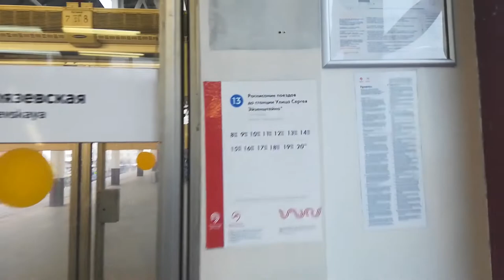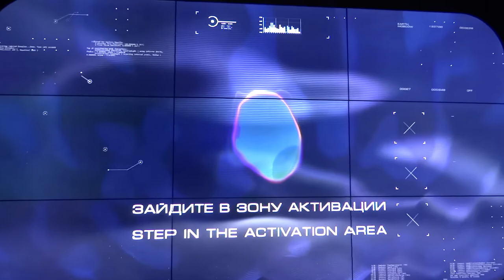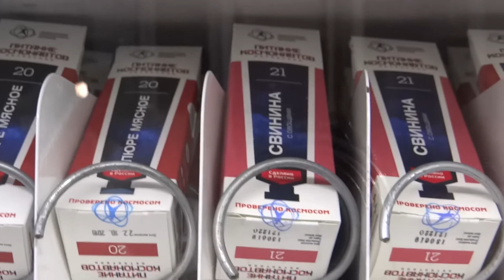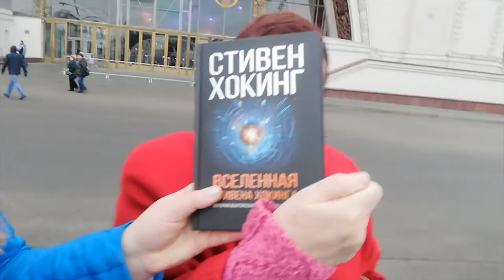068. РОССИЯ/МОСКВА 2020: ВДНХ - Назад в Будущее!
068. РОССИЯ/МОСКВА 2020: ВДНХ - Назад в Будущее!

Первый и единственный раз я была на ВДНХ в Москве, когда мне было 5 лет... С тех пор прошло более 30 лет, а суть ВДНХ не изменилась... По-прежнему стоят павильоны всех республик СССР (только отреставрированные), звучат советские песни и манИт удивительный мир Космоса!

О моих впечатлениях, и наших с мамой похождениях по ВДНХ, смотрите в этом ролике!